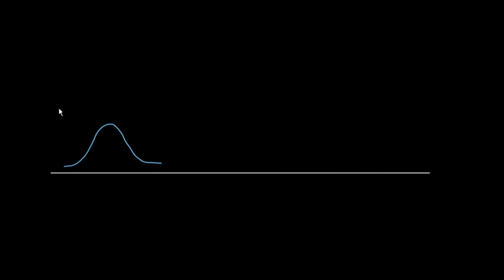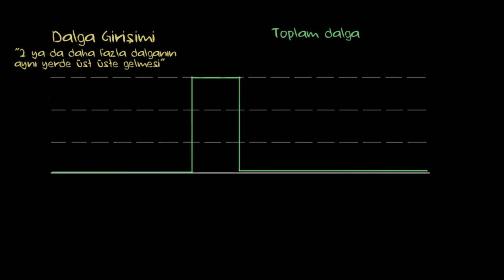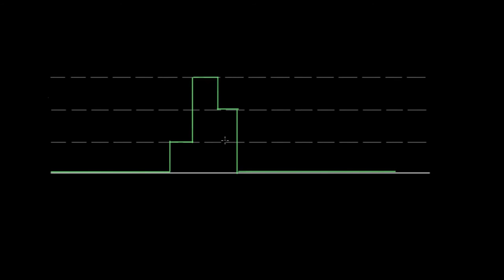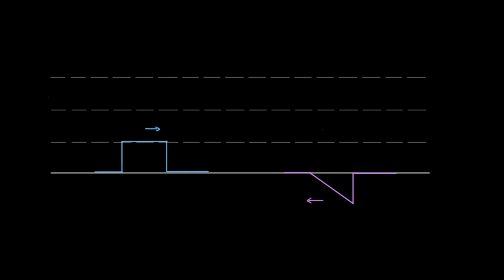Dalga Girişimi (Toplam Dalga) (Fizik)